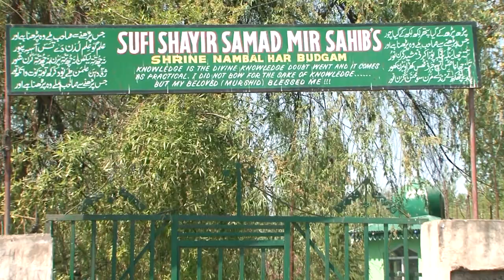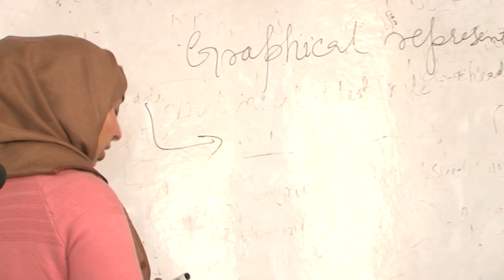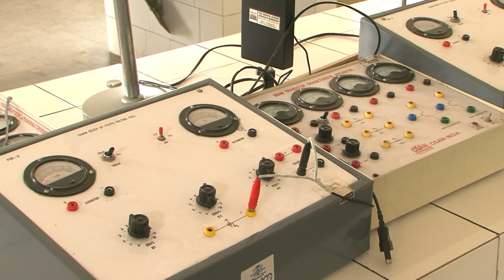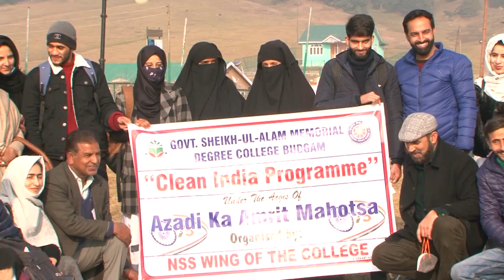College Tarana │ Govt. Sheikh-Ul-Alam Memorial Degree College, Budgam │ GDC Budgam anthem.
Sheikh-Ul-Alam Memorial Degree College, Budgam is the first institution of its kind in the district Budgam and is named after the famous Rishi Sheikh-Ul-Alam (RA). The college being the highest seat of learning in the Budgam district of Jammu and Kashmir endeavors to bring about social, moral and spiritual transformation of the social set up by bringing it closer to the currents of prevalent knowledge.

Since its humble beginning in 2005, the college has acquired enough infrastructural and academic wherewithal to foster a creative intellectual milieu in the sphere of higher learning. The college aspires to bring state-of-the art educational facilities to the doorsteps of people living in some of the peripheral and comparatively backward corners of this district and make efforts to bridge the knowledge divide in its social set up.

The College presently offers Bachelor in Arts, Science, Commerce and Computer Applications. The courses offered by the college cover almost all the subjects in Humanities, Social Sciences, Science and other fields like Computer Science and Commerce. The college has started the Commerce and BCA stream from the Academic session 2018-19. This has greatly enhanced the number of subject combinations and streams the students are able to choose from.

In addition to academics, co-curricular and extra-curricular activities are organized to foster a culture of participation, competition and excellence among students. The co-curricular activities include both intra college and inter college seminars, symposia and debates. The extra-curricular activities include various cultural, sports and extension activities which are regularly conducted for nurturing the diverse talents possessed by the students. This year the IQAC cell of the college conducted the Extension Lecture Series wherein renowned resource persons were invited to delve on the topics of general and current interest.

The College is constantly striving to upgrade its material and pedagogic credentials to come at par with the national and global academic standards. The new block housing eight class rooms is ready for use and will significantly augment accommodation in the college.

Teacher Student ratio has significantly improved by the joining of large number of newly recruited teaching faculty. Almost all the departments now have regular teaching staff which greatly facilitates the better delivery of teaching to the learners and improves the outputs as well. The teaching faculty of the college comprises of highly competent and dynamic scholars who have excellent academic records at their back. The faculty is exposed to the cutting edge research and academic activity through participation in national and international academic platforms.

Accreditation by NAAC has been completed and College is now accredited with Grade ‘C’.